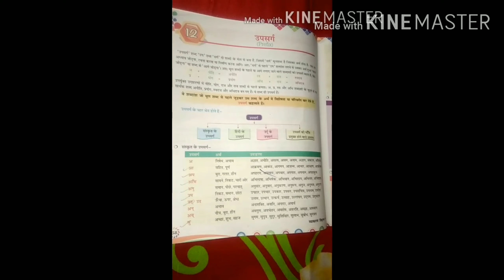21 07 2020 K7 Hindi Grammar upsarg Video 01